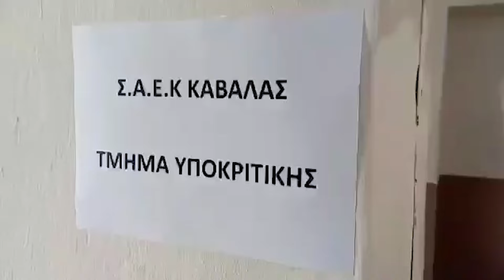Ετήσια γιορτή απο τη δημόσια Σ.Α.Ε.Κ Καβάλας π .Δημόσιο Ι.Ε.Κ